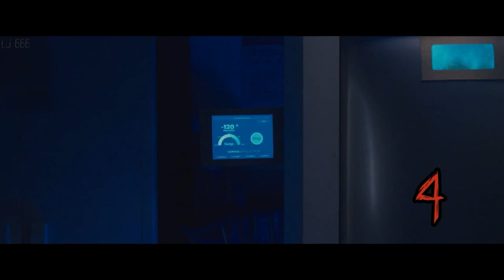Freaky (2020) Deaths Count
Freaky (2020)
Millie Kessler, 17 (Kathryn Newton, The Empaths, Big Little Lies), tries only to survive the bloodthirsty runners at Blissfield High School and the cruelty of popular kids.  But when he becomes Butcher's new target (Vince Vaughn), the terrible serial killer in his city, his final year becomes the least of his worries… When Butcher's old dagger causes him and Millie to wake up  one in the other's body, she discovers that she has only 24 hours to recover her body before the exchange becomes permanent and she is stuck in the body of a middle-aged madman forever.  The only problem is that she now looks like a psychopath who is wanted all over town, while Butcher, who is just like her, took her taste for carnage to the school party.  With a little help from her friends - ultra-smart Nyla (Celeste O'Connor, Ghostbusters: The Legacy), ultra-fabulous Joshua (Misha Osherovich, The Goldfinch) and her crush, Booker (Uriah Shelton) - Millie runs out of time to reverse the curse while Butcher discovers that having the body of a teenager is the perfect cover for a little killing at the school party.

☣ There are 11 deaths in total, I forgot one, sorry...